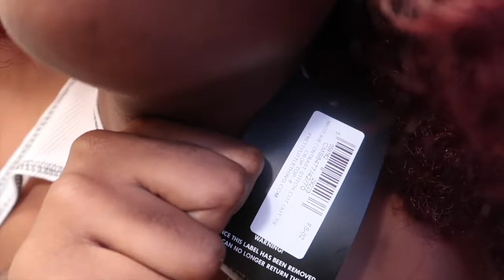VLOGTOBER DAY 25🖤: PRETTY LITTLE THING FALL TRY-ON HAUL🍁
Comment video ideas I'm open to anything!!